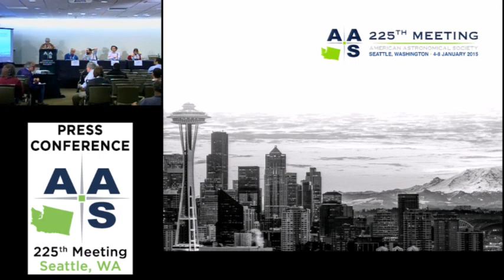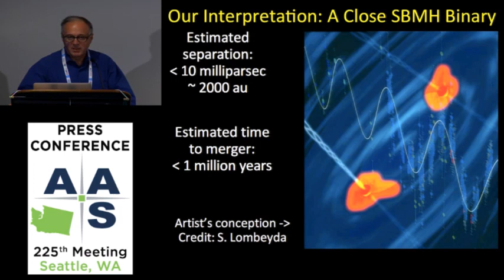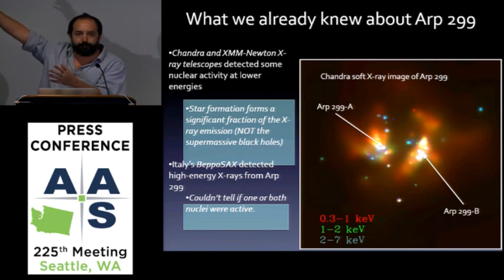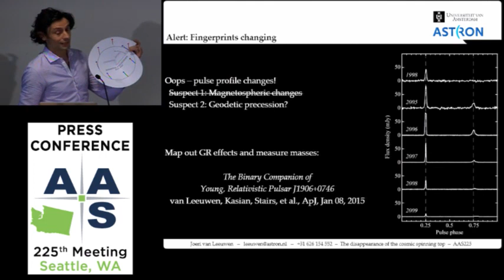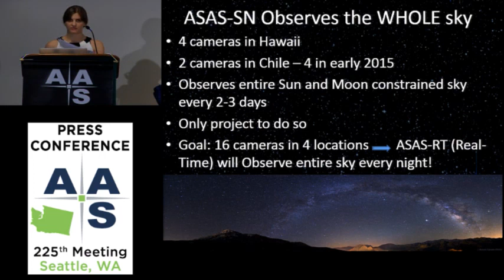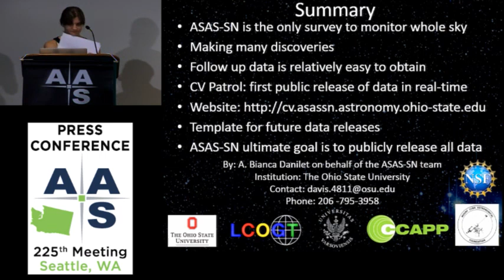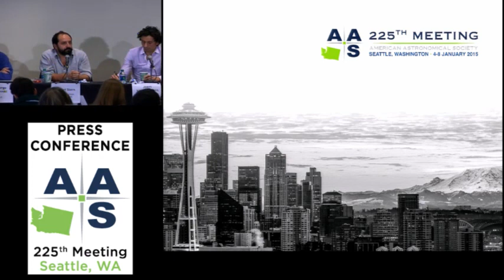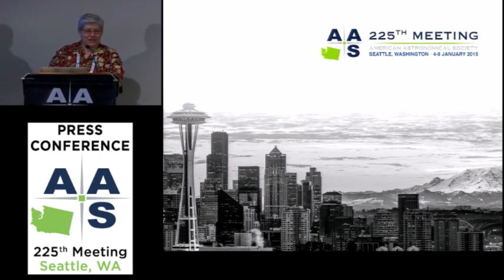AAS 225 Press Conference: Black Holes & Binary Stars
225th Meeting of the American Astronomical Society, Seattle, WA
Thursday, 8 January 2015, 10:15 am PST

Welcome
Inge Heyer (AAS Deputy Press Officer)

Discovery of Periodic Variable Quasars: A Possible Signature of Binary Supermassive Black Holes
George Djorgovski (California Institute of Technology)

Will the Real Monster Black Hole Please Stand Up?
Daniel Stern (NASA's Jet Propulsion Laboratory)

The Disappearance of the Cosmic Spinning Top
Joeri van Leeuwen (University of Amsterdam)

The All-Sky Automated Survey for Supernovae: Big Science with Small Telescopes
Bianca Danilet (The Ohio State University)

Q&A